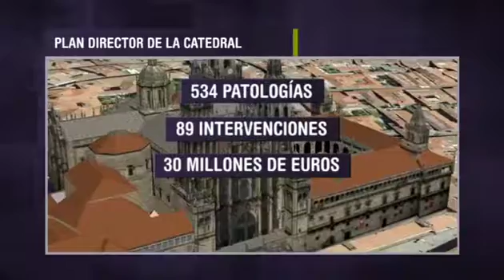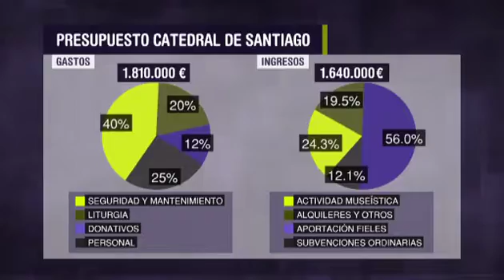Así se esfumaba el dinero de la Catedral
Echaron en falta dinero de caja fuerte desde el 2003 pero no pusieron cámaras hasta siete años más tarde. Por encima no funcionaban.